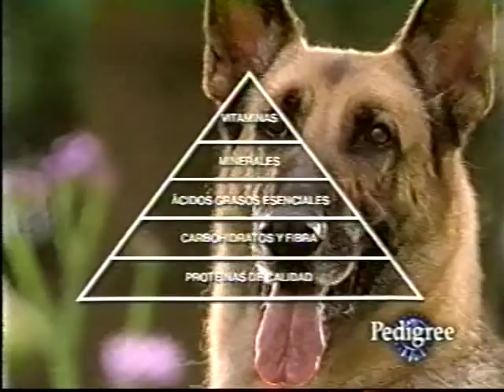Pedigree ( Perú )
1999